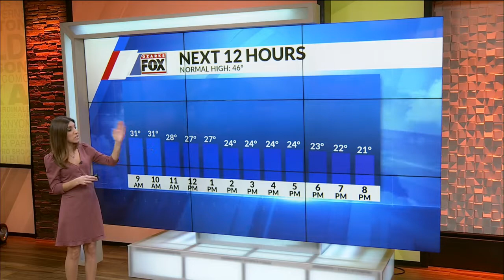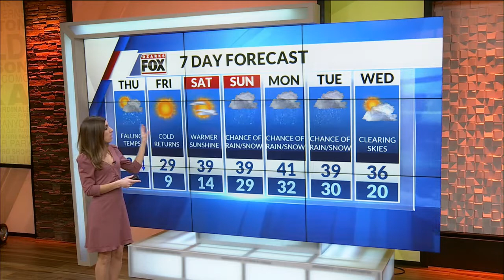Ozarks FOX AM-Coffee Talk Hour 2-02/07/19